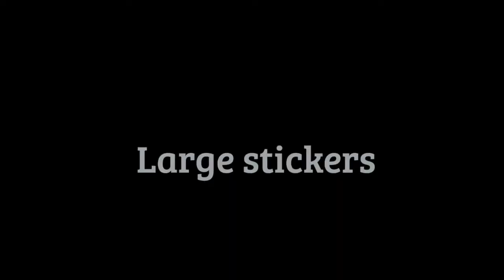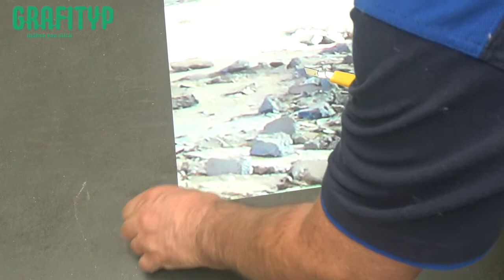How to apply a floorprint